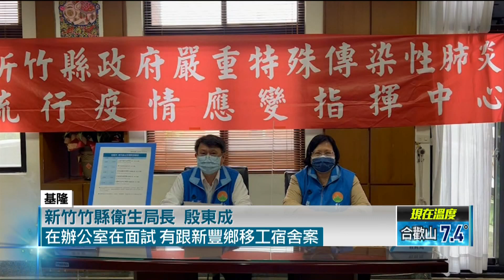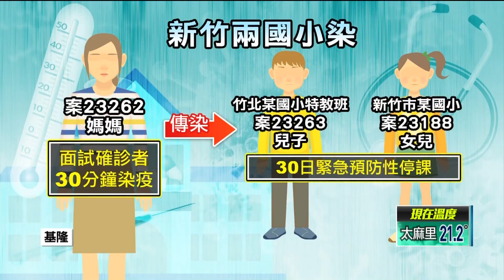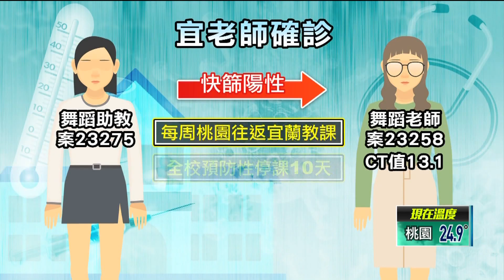新竹3口確診！ 母與染疫者面試遭傳染 「傳2校國小兒女」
大潭電廠群聚案持續延燒，其中一名染疫員工，發病期曾到新竹某間公司面試，沒想到負責面試的員工因此確診，返家後再傳給分別就讀竹北與新竹市東區某國小的子女，現在兩間國小都預防性停課一天，全校大消毒、進行PCR採檢。另外，宜蘭某國中也有兩名外聘舞蹈老師染疫確診，兩人每周固定從桃園開車到宜蘭授課，現在全校也預防性停課10天。